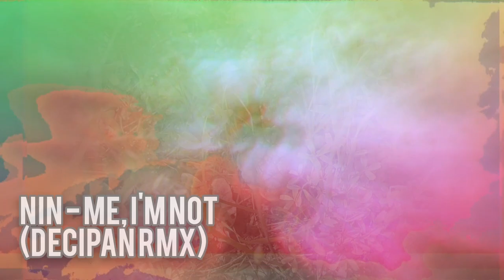NIN - Me, I'm Not (Decipan RMX)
Written/Recorded by Trent Reznor
From Year Zero (cc)(2007)
Remixed and Video by Decipan